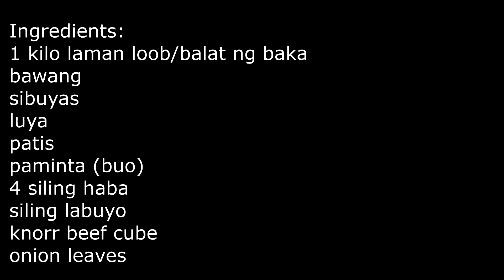PAPAITAN / SINANGLAW (Masarap na PULUTAN)